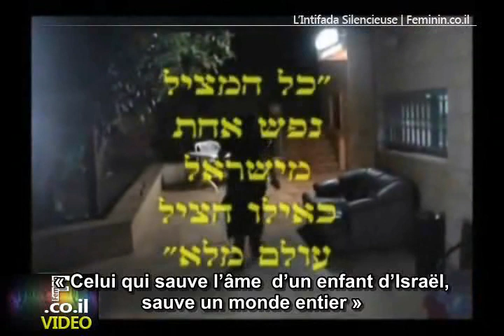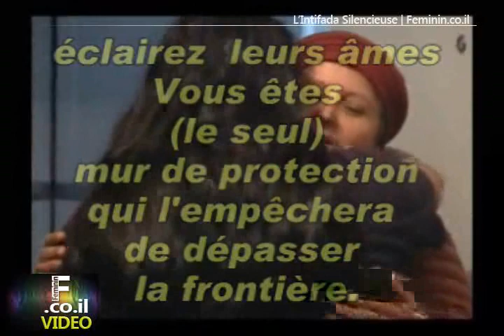[femininisrael.com] Intifada Silencieuse : Payés pour corrompre nos futures générations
Voici l'interview qui vous montre la descente aux enfers des jeunes ados israéliennes qui ont le malheur de tomber entre les mains des arabes "israéliens".